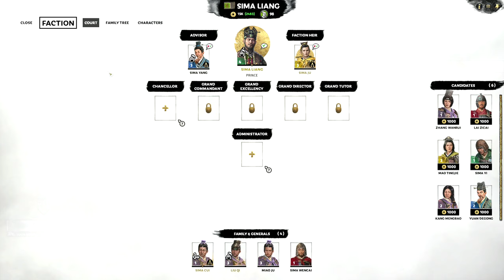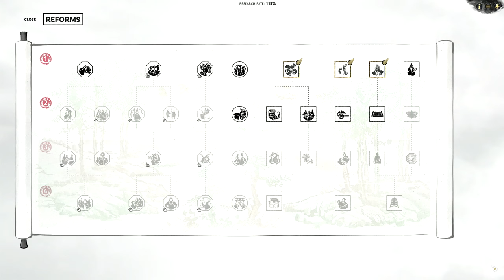Total War: Three Kingdoms, Eight Princes Campaign - Sima Liang (Romance) #2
This is a playthrough of a very hard difficulty campaign on Total War: Three Kingdoms, Eight Princes playing as Sima Liang.

Check out the latest deal on Chrono.gg!

Enjoyed the video? Here's some more!